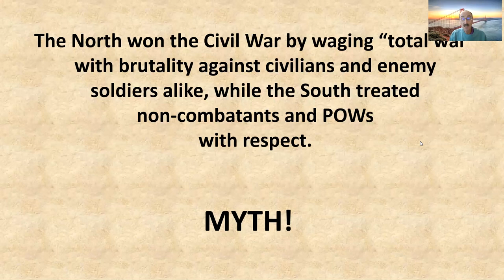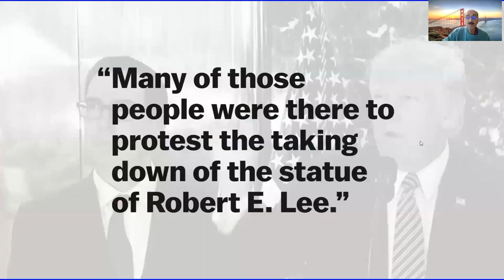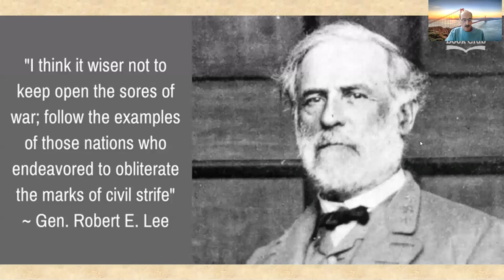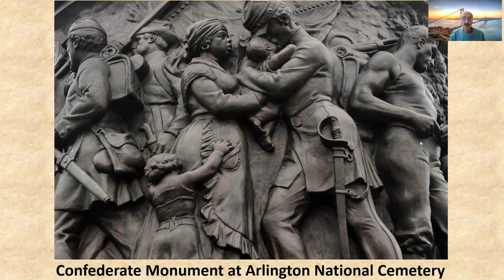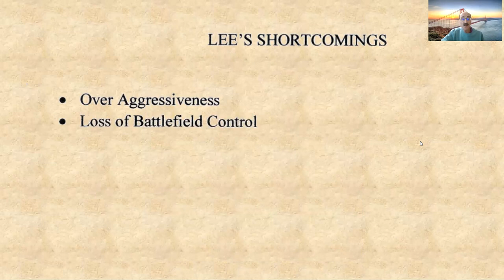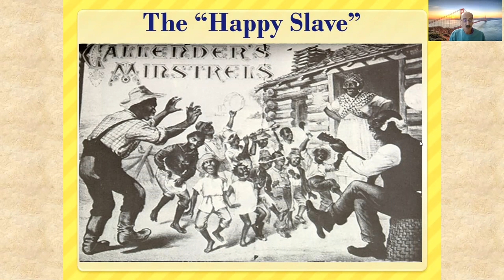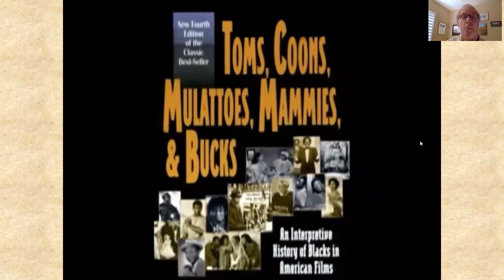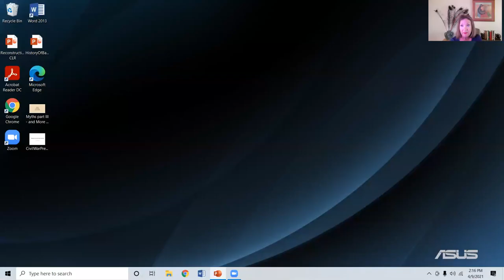"More Myths (or Facts?) about the American Civil War" by Bob Presman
Why did the South build so many statues and monuments? Were slaves happy?